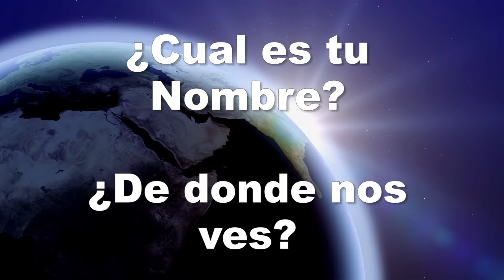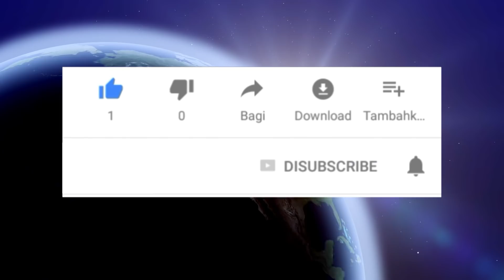5 Jugos para combatir la Artritis Reumatoide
5 Jugos para combatir la Artritis Reumatoide

La artritis reumatoide es una forma de artritis que causa dolor, inflamación, rigidez y pérdida de la función de las articulaciones
¡Afortunadamente existe una gran variedad de remedios naturales, que ayudan a mitigar estos molestos e intensos dolores, con estos jugos curativos!!